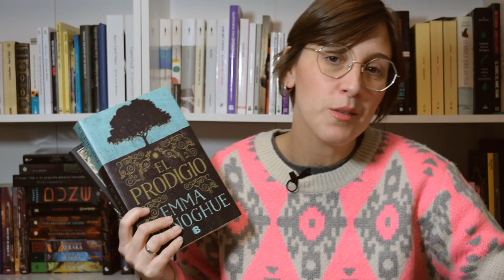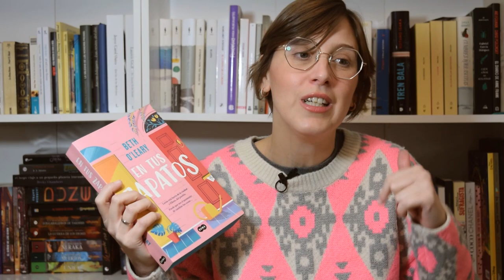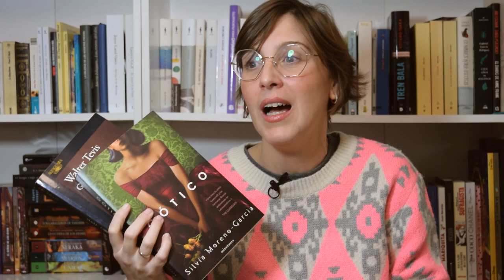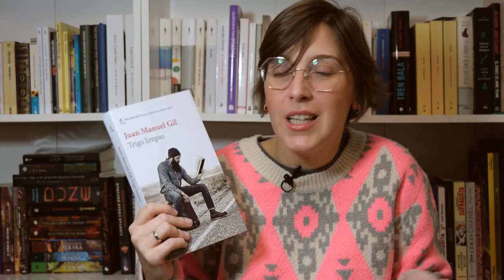GÉNEROS LITERARIOS QUE YO INVENTARÍA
Hola amigas y amigos lectores! Esta semana os traigo un vídeo que hace un par de semanas vi en el canal de Dina, "Libros y punto", y que me gustó muchísimo: GÉNEROS LITERARIOS QUE DEBERÍAN EXISTIR. Así que hoy os traigo mi selección:

1.- Mi familia y otros animales.
2.- Querida abuela.
3.- Amigas para siempre.
4.- Matrimonios a la gresca.
5.- Familias pasándolo fatal en la China comunista.
6.- El típico libro raro que a mi me gusta.